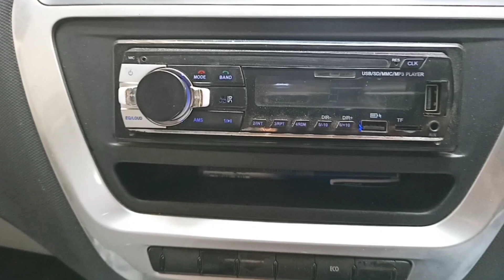TOP 5 CAR ACCESSORIES : सिर्फ ₹100 से शुरू || AFFORDABLE BUT MOST USEFUL 👌👌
*blind spot monitor
Tyre Inflator
*LUMBAR SUPPORT
*GARBAGE BOX
*GEL PAD
*SEAT GAP FILLER POCKET
*DASH CAM
*REVERSE PARKING CAMERA
*VENTILATED SEATS
*SEAT STORAGE ORGANIZER
*MOBILE HOLDER
*CENTRAL LOCKING
*MINI REFRIGERATOR
*REVERSE PARKING SENSORS
*AIR PURIFIER